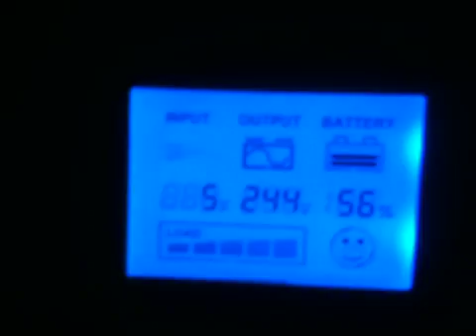10 kW inverter at 240v cannot start a 15kW 3-phase rotary c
Blglgogogoogoff